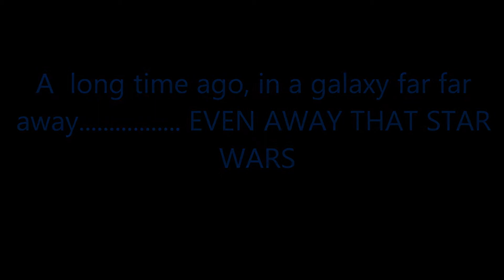Gastro-n vs Darthh pleghm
the first emotion epic battle of my saga.